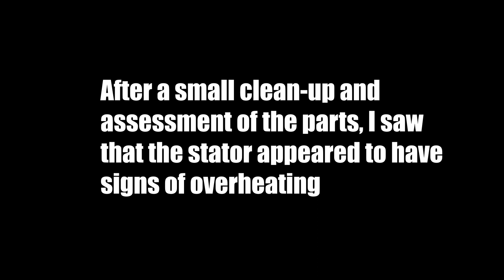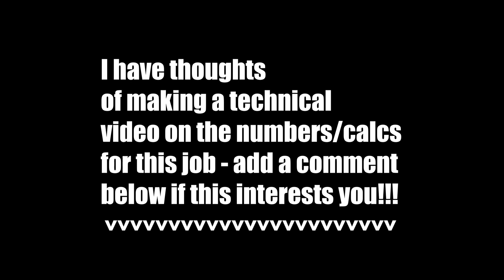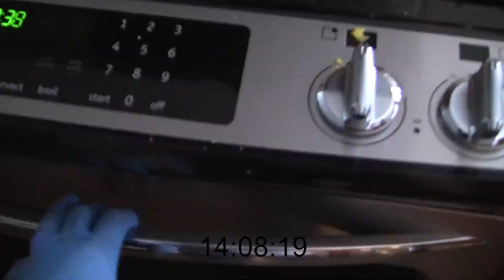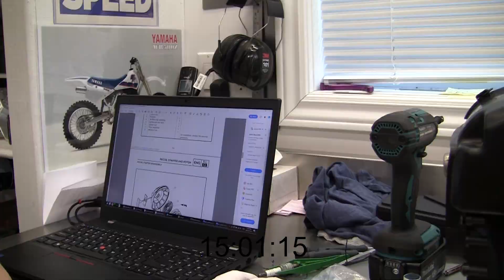1938 Reasons Not to Buy a "For Parts" Yamaha EF1000is Portable Generator!!! Brought back to LIFE!!!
Watch this timelapse as the 18 pole stator in this Yamaha EF1000is Generator is rewound and brought back from the dead.

I am convinced that this is a task that will only be done once in my life but, I encourage all to try and prove me wrong.

I am thinking to produce a technical video on how these are wound, even though there's lots of this content on the internet.

Big thanks to Timmins Electric Motors for the tips and support!

All Music from Pixabay, Coma Media/Studio, Geoff Harvey, Alexi Action